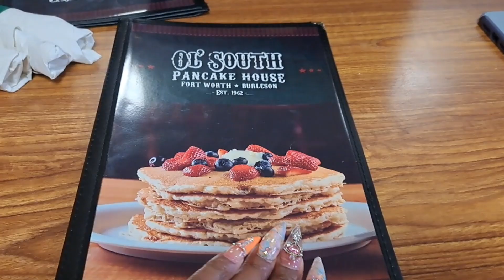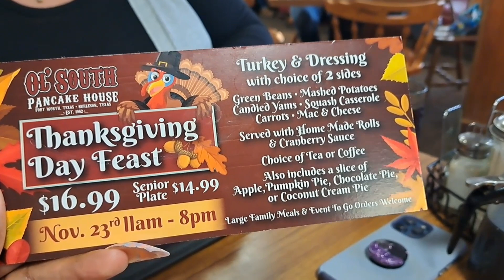SOLO TRIP!WHERE DID I GO? I TOOK A TRIP WITH ONE OF MY SUBSCRIBERS! FIND OUT WHO!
MY CHANNELS
🛑TIANA I CAN ONLY BE ME VLOGS